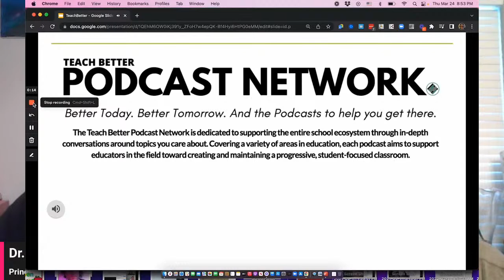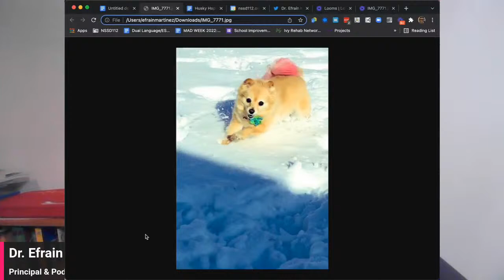The Wisdom & Productivity of Spring Richardson-Perry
Spring Richardson Perry is a career transition coach and an organizational
effectiveness professional. With an unyielding passion for helping individuals and businesses thrive she possesses a unique blend of expertise that empowers clients to navigate critical transitions and optimize their organizational performance.